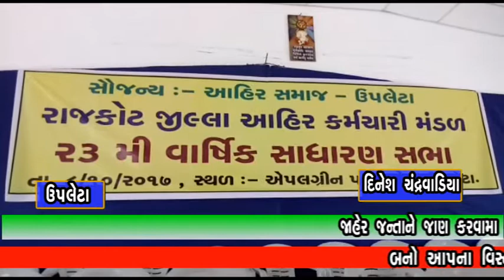FAST NEWS GUJARAT UPLETA MA AAYAR SAMASAJ APPEL